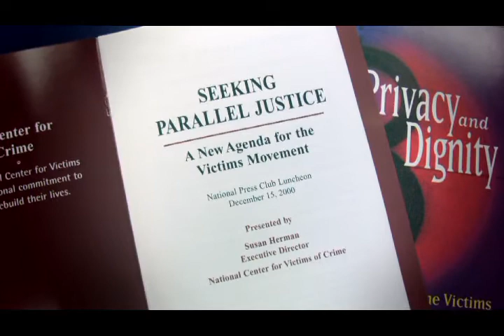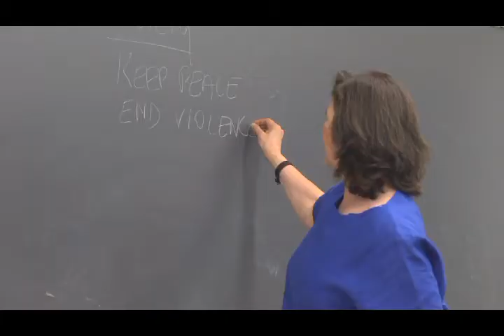National Crime Victim Service Award - Susan Herman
Justice Department Honors Pace Professor

The U.S. Department of Justice selected Pace Associate Professor Susan Herman to receive the National Crime Victim Service Award for her commitment to advocating for victims' rights for more than 30 years. The prestigious award recognizes programs and individuals whose work has been particularly noteworthy, and that exemplify the long-term commitment that characterizes many of our nation's victim service providers. Herman is a faculty member of Dyson College of Arts and Sciences' Criminal Justice and Security Department at Pace University.